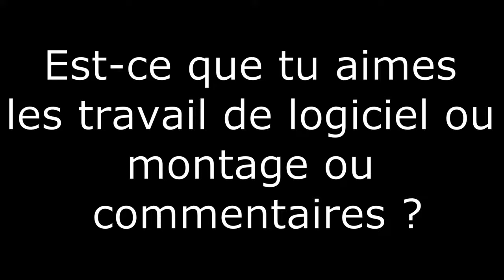Rapper Reactions avec commentaires 3 ou 4 !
Commentaires de nouvelle vidéos de 3 ensuite la commentaires numéro 4 de l'écran derrière de l'ordinateur de bureau !